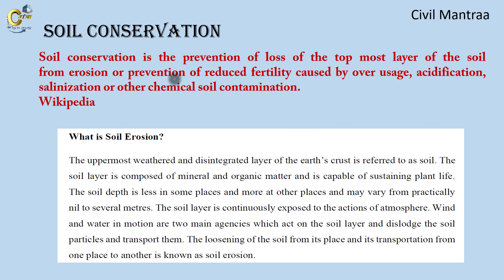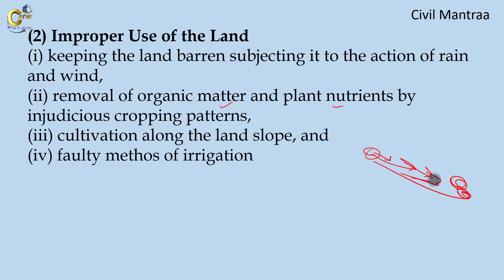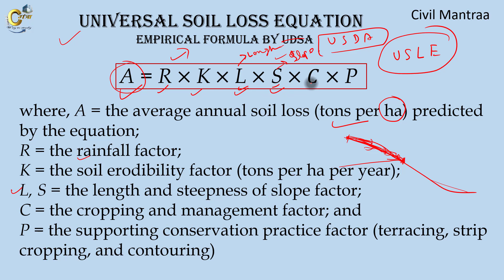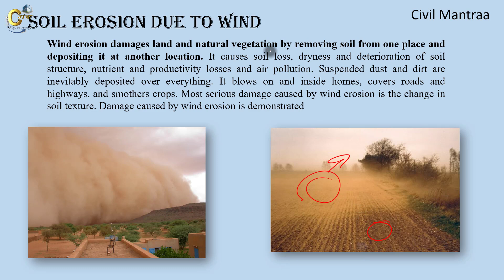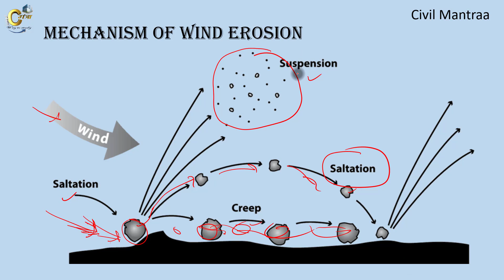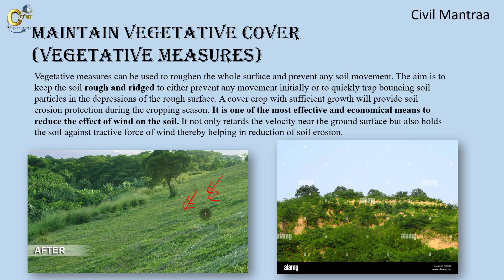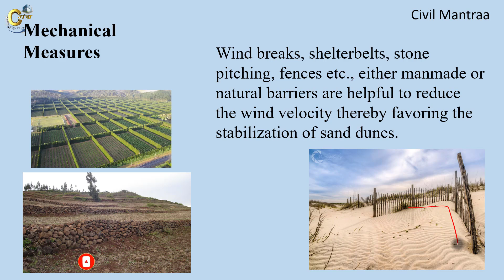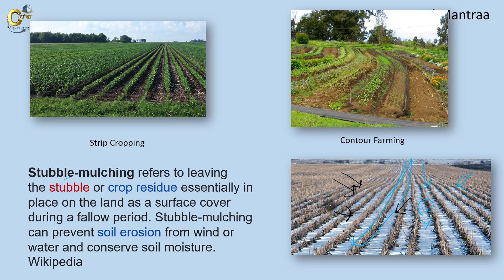Unit- 1 | Soil and Water conservation Engineering | SWCE | AKTU lecture | Unique_Series | Btech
Unit 1 | Soil and Water conservation Engineering | SWCE | AKTU lecture | Unique_Series | Btech | Civil Mantraa | Quick Revision | KOE078

Soil and Water Conservation Engineering | Civil Engineering | Quick revision